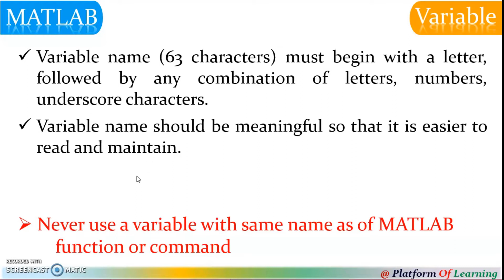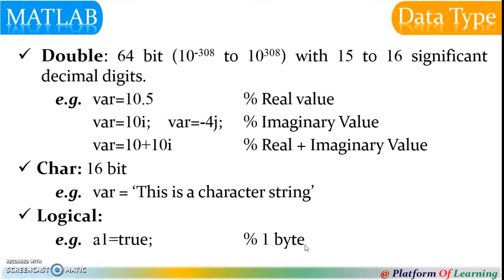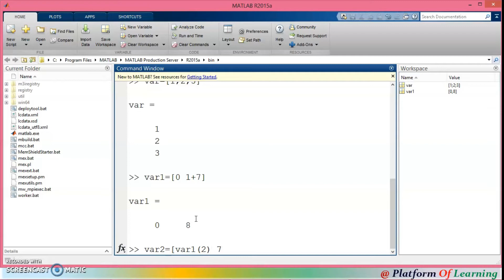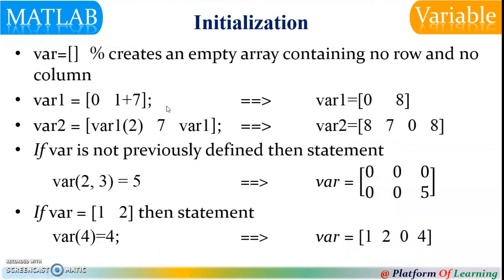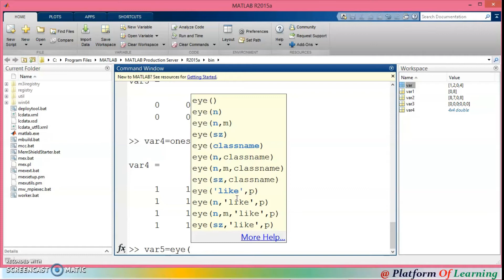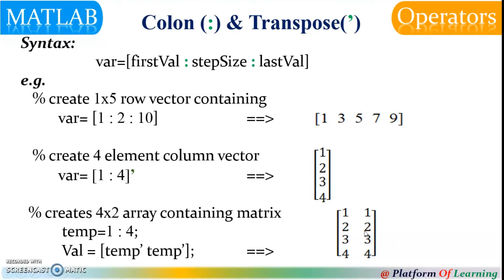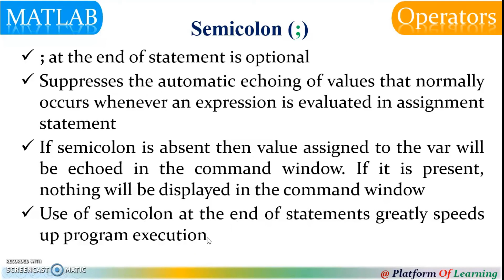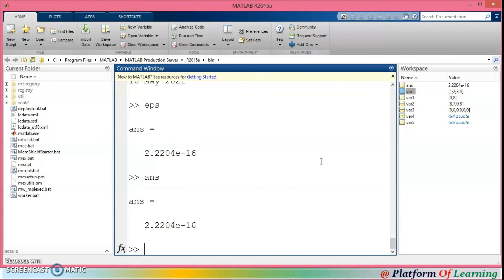MATLAB Programming Tutorial in Hindi | MATLAB Variable and Constant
This video acts as a MATLAB course to familiarize user with data types, constants, variables, character constants, operators, assignment statements and predefined special values used in MATLAB.

Matlab variables are automatically created when they are initialized. C is strongly typed language because type of every variable must be explicitly declared in a program before it is used. While, MATLAB is a weakly typed language where variables may be created at any time by simply assigning values to them and the type of data assigned to the variable determines the type of variable that is created.